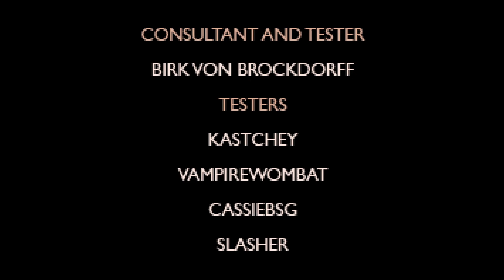Tales from the Outer Zone: Cyborg Seppuku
WELCOME!!

Open me...

◈ INFORMATION ◈
A cyberpunk tale of marriage and self-destruction...

You're a cyborg and your wife has left you. To find her you must leave "The Structure" - a dystopian city in which you are imprisoned. The only way of escaping The Structure is to rid yourself of your implants and become a plain-skin.

Video by atumsk.